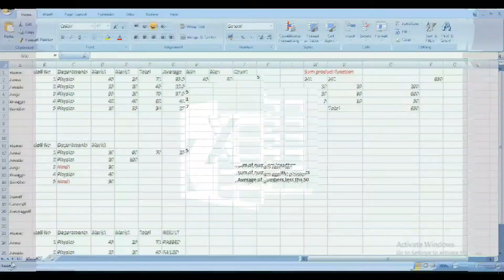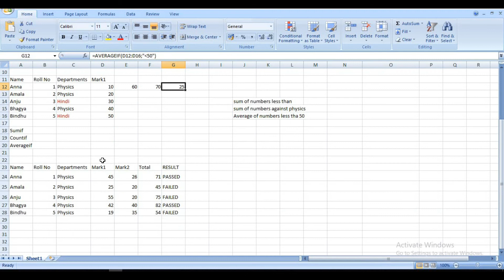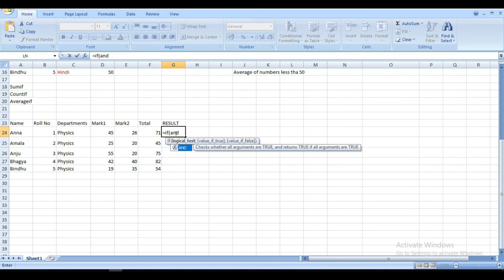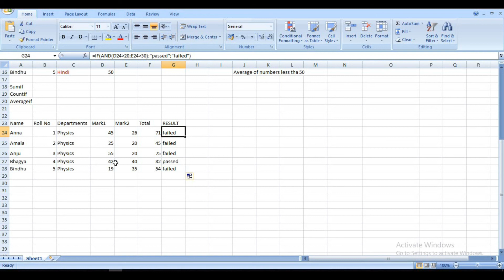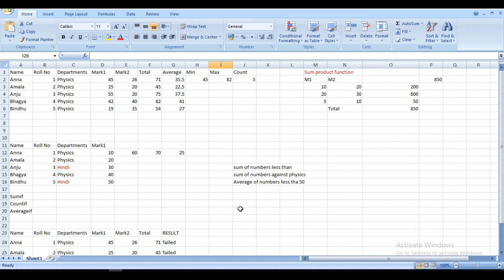Functions in MS EXCEL Part 01 | Jessy Sebi | Practical Class | Diploma in Computer Application